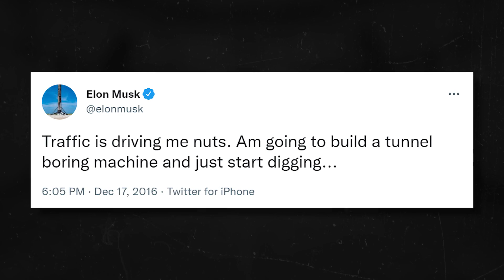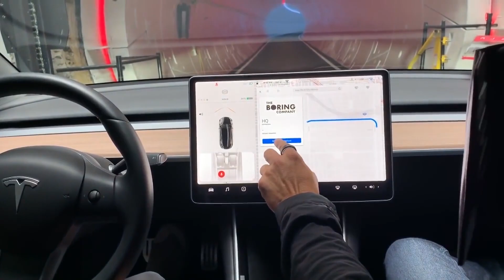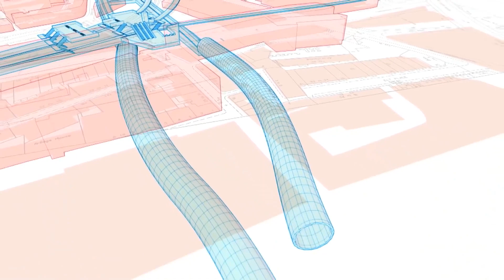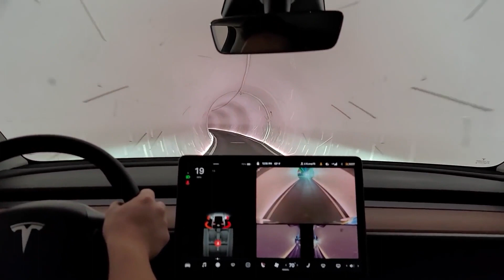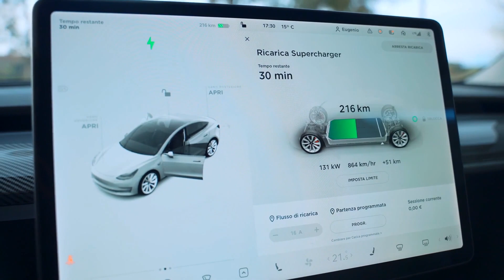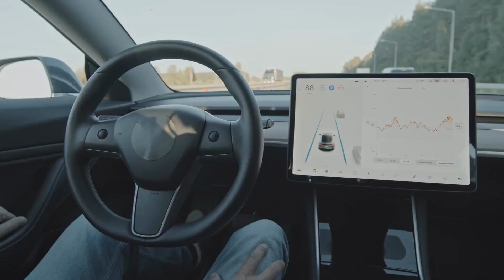Elon Musk SHOCKS Everyone & MERGED Boring Company With Tesla!!